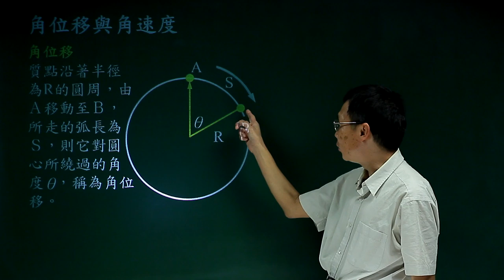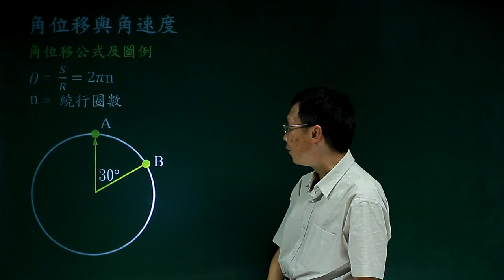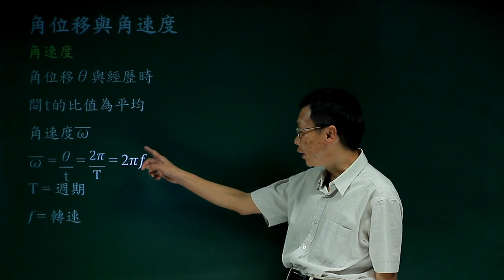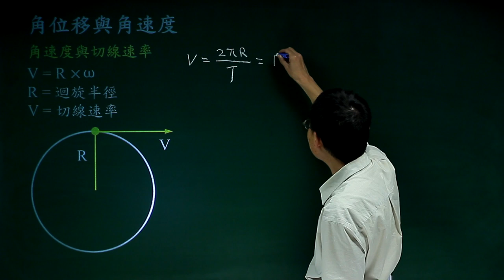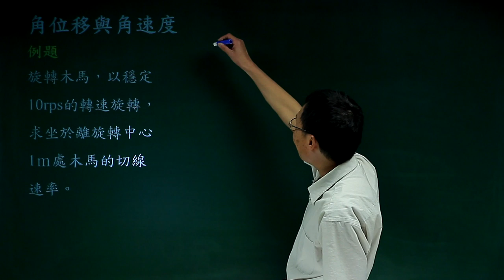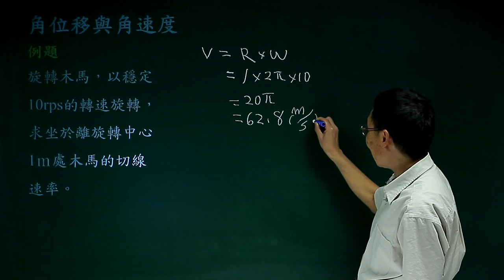角位移與角速度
課程簡介：由中華科技大學張麟老師講授，本單元介紹角位移與角速度在旋轉運動的定義，分析及應用，內容重要又簡潔，相信同學看完之後，對角位移與角速度有更清晰的觀念。
課程難度：■■■□□
適合對象：
授課教師：張　麟
製作單位：中華科技大學 遠距教學組
製作人員：林文博、楊智森、黃美玉、施驊芬、蔡鄢竹